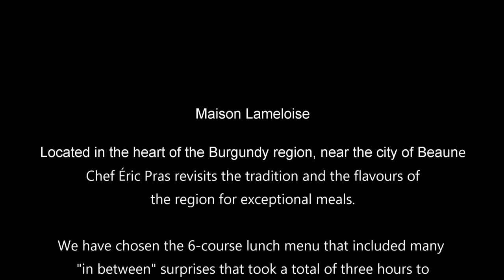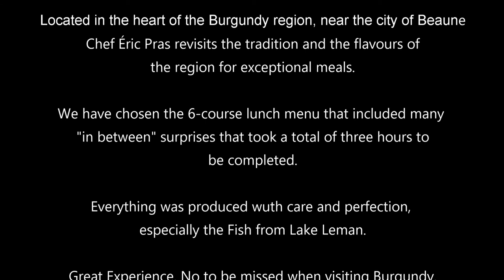Maison Lameloise Restaurant by Omnimundi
Maison Lameloise Restaurant by Omnimundi. A 3-star restaurant in Burgundy by Chef Jacques Lameloise